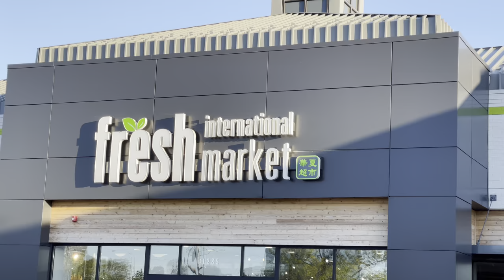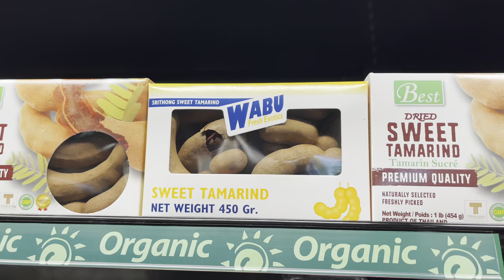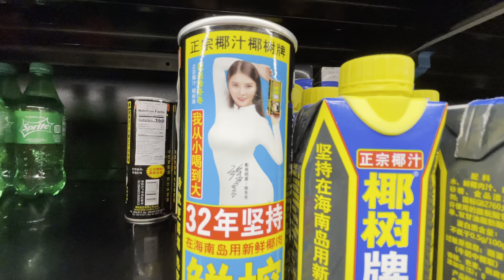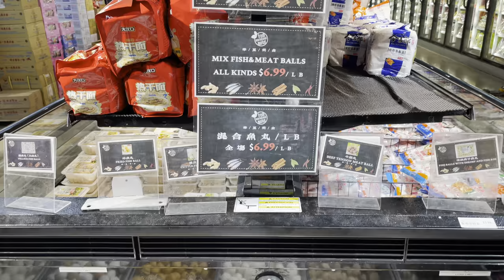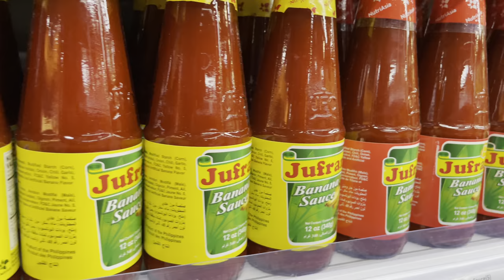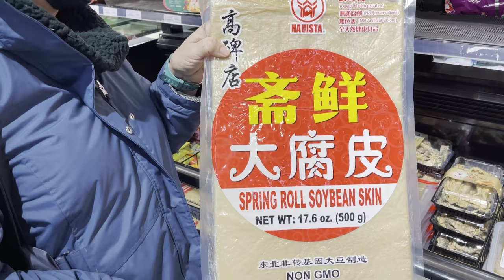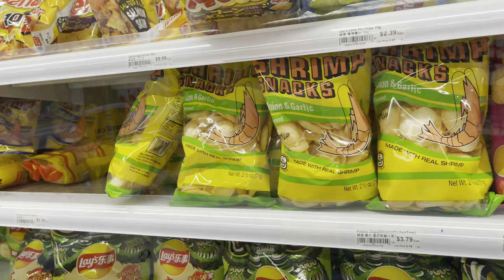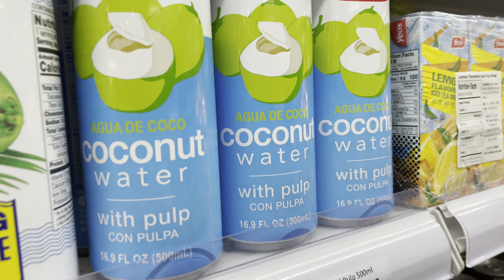Fresh Market, Chinese Food Market in Schaumburg IL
International Fresh Market is an Asian Grocery Store which sells Chinese food, fish, fruits and vegetables in Schaumburg Illinois. We took a trip here to see what we can find. We found a variety of products including the worlds largest fruit, jackfruit. There are Asian teas, Asian dumplings, dried mushrooms, and a variety of teas available. If you are looking for specialty Asian ingredients or products from home, this is your place!